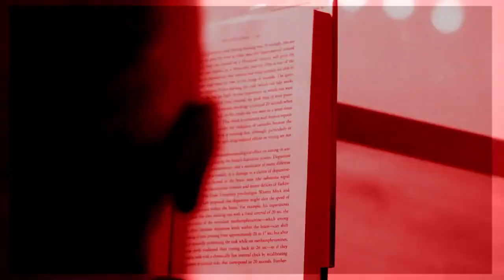Targeting Biological Aging: A New Paradigm For 21st Century Medicine with Dr. Matt Kaeberlein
Matt Kaeberlein is an American biologist and biogerontologist best known for his research on evolutionarily conserved mechanisms of aging. He is currently a professor of pathology at the University of Washington in Seattle, where he began as an assistant professor at UW in 2006, an associate professor in 2011, and a full professor in 2015. He has received several awards for his work, including a Breakthroughs in Gerontology Award, an Alzheimer's Association New Investigator Award, and an Ellison Medical Foundation New Scholar in Aging Award. In 2011, he was named the Vincent Cristofalo Rising Star in Aging Research by the American Federation for Aging Research and appointed as a GSA Fellow. Kaeberlein was also recognized as an Undergraduate Research Mentor of the Year in 2010.

ABOUT THE EPISODE:
In this episode, you will learn about:  *Update timestamps from edited podcast
Intro (0:00)
Rapamycin (2:42)
Animal Studies & Rapamycin (5:47)
Top Longevity Interventions (12:27)
Rapamycin & COVID (16:43)
Focusing On Longevity VS Disease (20:53)
Interventions To Maximize Longevity (26:18)
Other Longevity Interventions (35:42)
Longevity Supplements (47:31)
Measuring Biological Age (54:36)
Research Genie Question (1:01:46)